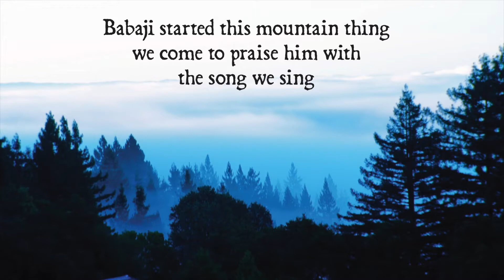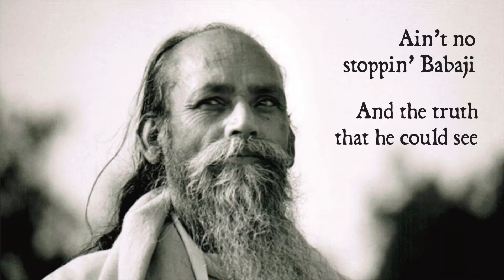Hello Yogis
A riff on an Ice Cube rap, but this time it's about yogi life at Mount Madonna. Sung by Bob Caplan.